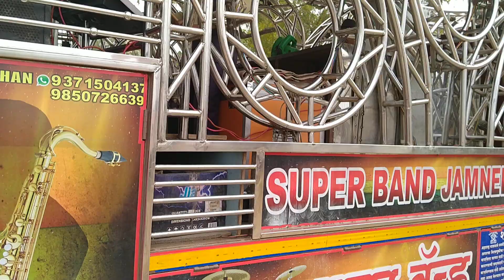बाबा मना लगीन JAMNER DIST, JALGAON , MAHARASHTRA 📞 / 9371504137